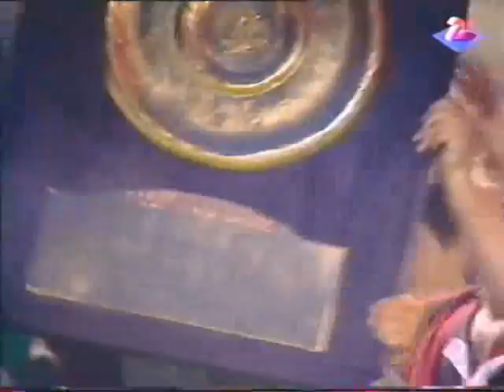Toulon - Biarritz - Finale - Championnat de France de Rugby - 1992 - 7/7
Partie n°7/7
/!\ J'ai du couper et supprimer 3 ou 4 min de match car les bandes vidéos et sonores étaient trop endommagées.

Équipes:  RC Toulon - Biarritz olympique
Score:  19-14
Date:  6 juin 1992
Stade:  Parc des Princes
Arbitre:  Alain Ceccon

Les équipes
RC Toulon  Titulaires :
 Michel Périé, Éric Dasalmartini, Yann Braendlin, Gérald Orsoni, Bruno Motteroz, Léon Loppy, Thierry Louvet, Éric Melville, Aubin Hueber, Yann Delaigue, David Jaubert, Jean-Christophe Repon, Pierre Trémouille, Pascal Jehl, Patrice Teisseire

Remplaçants : Marc de Rougemont, Alain Carbonel, Jean-Louis Gruarin, Franck Chouquet, Ludovic Cornuau, Jean-Michel Casalini

Biarritz olympique
Titulaires : Jean-François Mondela, Christian Boule, Pascal Ondarts, Djakaria Sanoko, Jean Condom, Jean-Marc Irigaray, Richard Pool-Jones, Éric Gouloumet, Jean-Baptiste Lecuona, David Arrieta, Pierre Hontas, Bernard Daguerre, Philippe Feuillade, Franck Corrihons, Serge Blanco

Remplaçants : Guillaume Tarrat, Gilles Daguerre, Dominique Gueracague, Jean-Luc Rivière, Thierry Cléda, Jean-Bernard Esain

Points marqués
RC Toulon:  1 essai de Repon, 2 pénalités par Jehl et Teisseire, 3 drops par Hueber (1) et Delaigue (2)

Biarritz olympique : 2 essais par Hontas et Feuillade, 2 pénalités par Blanco et Arrieta